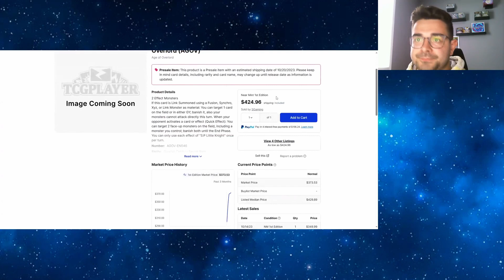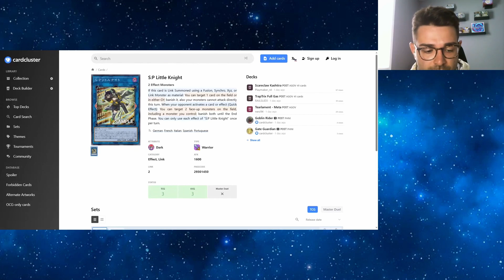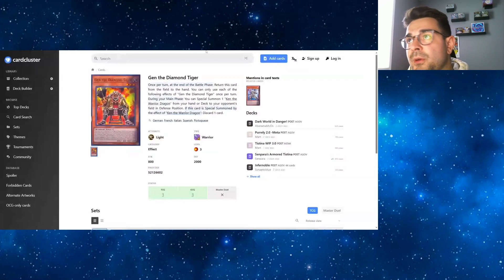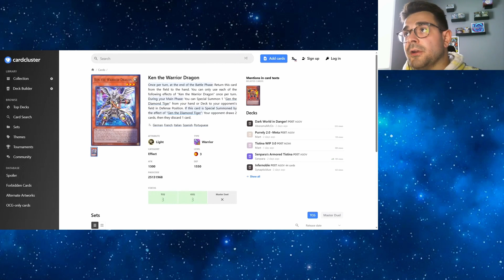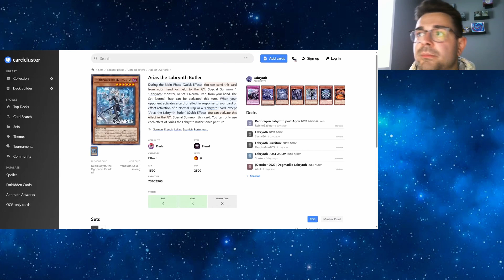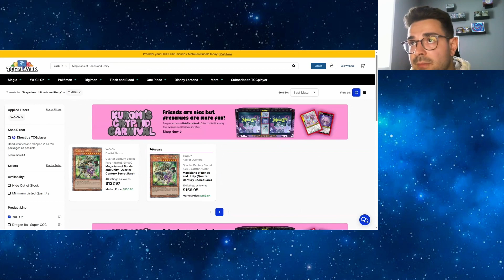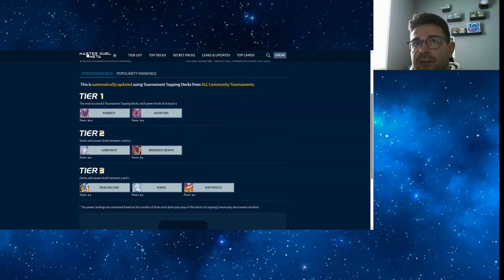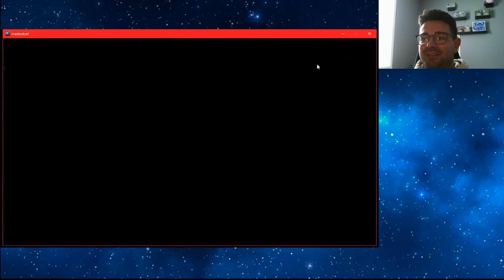Ep 3 Yugi Talk!: Age of Overlord Breakdown